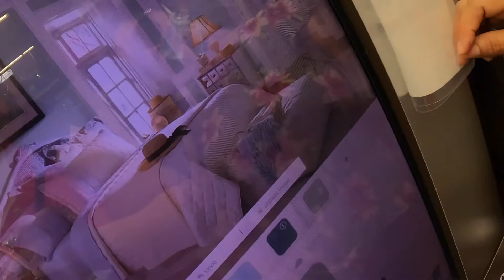*Warning Emotional* Moms Mother Day Reaction/Cali. Trip!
Hey Ladies && Gents I headed to CA for mothers day come check out my moms reaction to my surprise visit !
I also Visited Family & Got My Hair Done By The Best @hairbyedie_ !